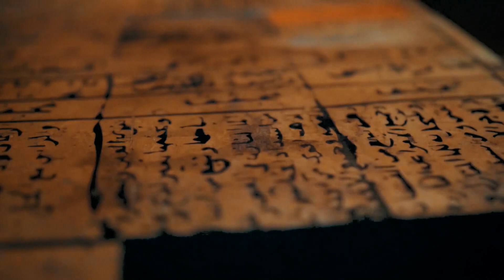NUEVO DESCUBRIMIENTO ARQUEOLÓGICO EN ISRAEL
En Jerusalén, un grupo de arqueólogos de instituciones israelíes, descubrió 8 escalones de 2.700 años de antigüedad cerca del estanque de Siloé donde, según la biblia, Jesús habría sanado a un hombre ciego.